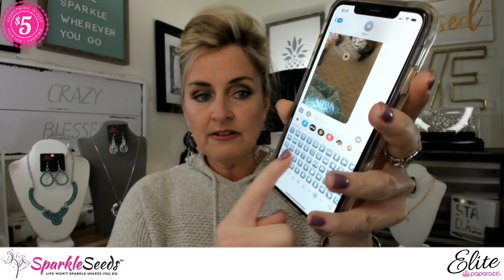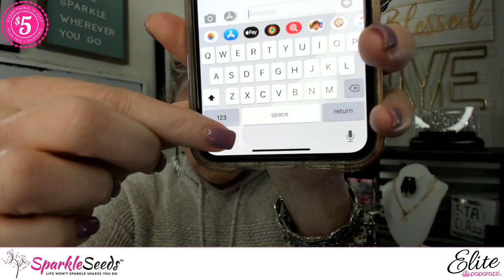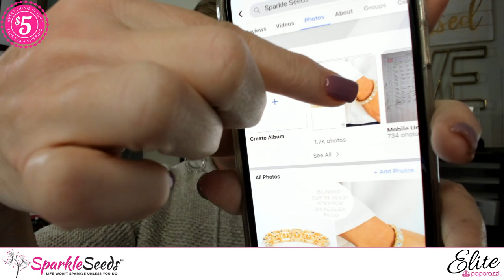Paparazzi Jewelry Live With Sparkle Seeds - Elite And Life of the Party Black Diamond Seller.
Paparazzi Jewelry Live With Sparkle Seeds - Elite And Life of the Party Black Diamond Seller. - If you are looking for the best way to learn how to shop my Paparazzi Jewelry and Accessories Sparkle Seeds Live, then watch this video to learn everything you need to know about how to shop my Paparazzi Jewelry and Accessories Sparkle Seeds Live.

Talk soon! Jami

Have you been thinking about starting your very own Paparazzi Accessories home based business but you’re not sure where to start or you're scared of wasting time on the wrong steps? Let me be your guide! I'll show you the right steps on how to build your business the fun, fast way!